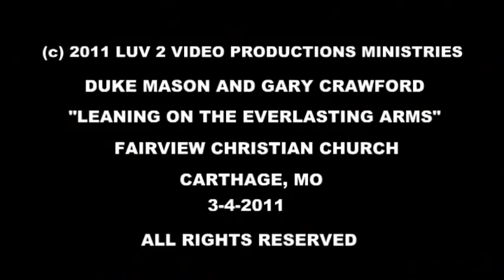DUKE MASON AND GARY CRAWFORD - _LEANING ON THE EVERLASTING A.flv